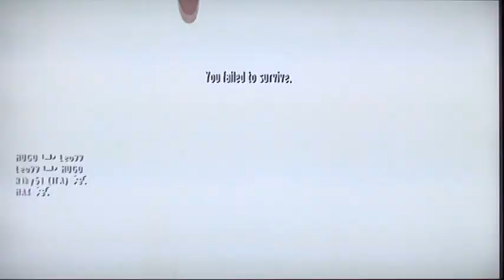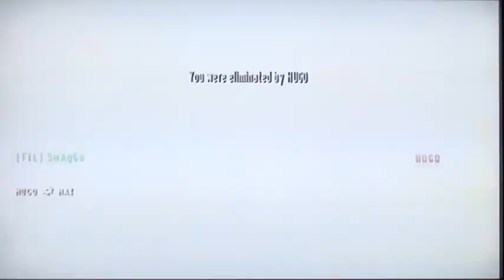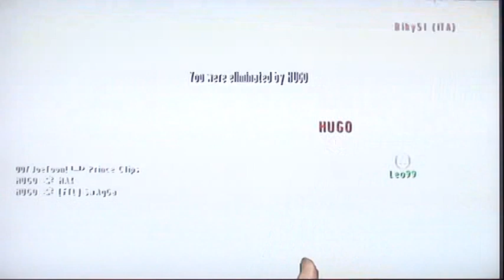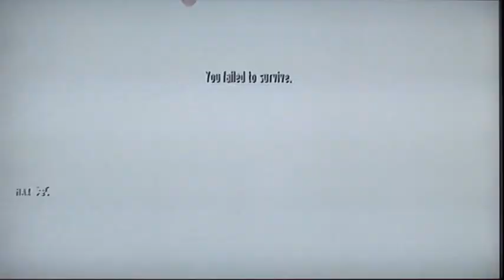Hacked Online Gameplay #14 | Goldeneye Wii Hacks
Hacked online gameplay with some of my friends.
Codes in the video:
XP lobby (39321)
No Recoil
Speed Hack
Moonjump
Infinite Ammo.
Infinite Mines/Grenades
Metal Vision
All Guns allowed.